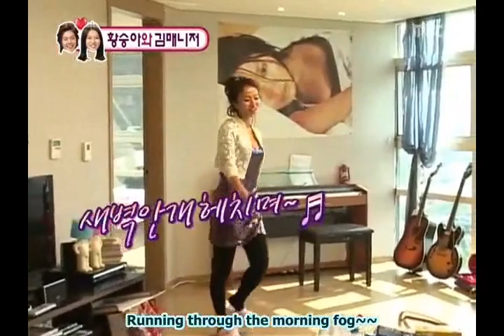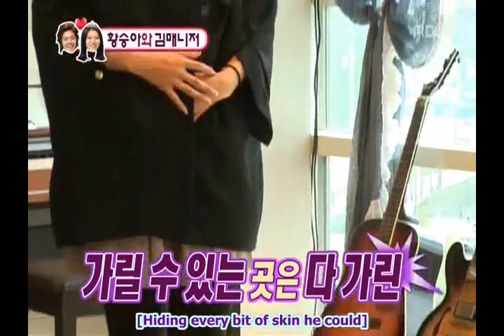Jealous Kim Hyung Joong doesn't let Hwang bo wear revealing dress😂😂